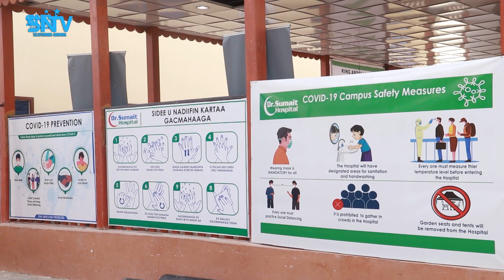Wasiirka Wasaaradda Caafimaadka oo booqtay isbitaalka Dr Sumait.